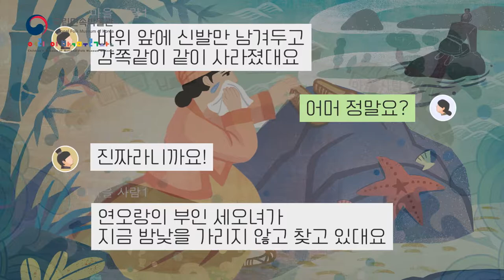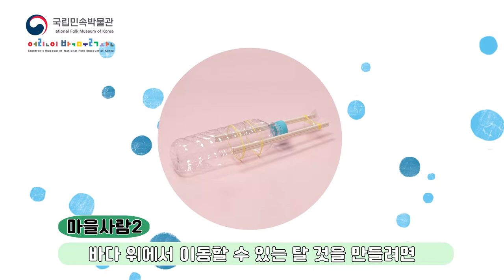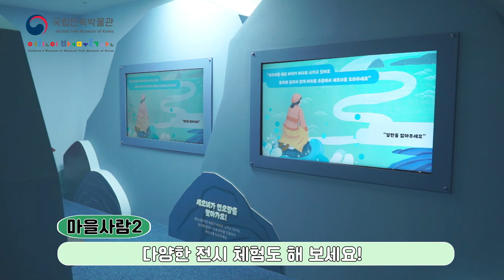[전시연계교육 3편] '연오랑 세오녀' 도움이 필요해!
국립민속박물관 어린이박물관 상설전시1 "우리 이제 만나요"의 전시연계 교육 영상입니다.

전시와 관련해서 친구들이 궁금해 할 만 한 재미난 이야기들을 엮었어요.
전시를 보기 전, 혹은 전시를 본 후에 교육에 참여해 보세요!

어린이박물관 홈페이지에서 상설전시1 "우리 이제 만나요" 전시 활동지를 내려 받아 퀴즈도 풀어보아요.
정답을 적은 전시 활동지를 가지고 방문하는 어린이에게는 선물도 준답니다!

전시 활동지는 아래 URL를 참고하세요.